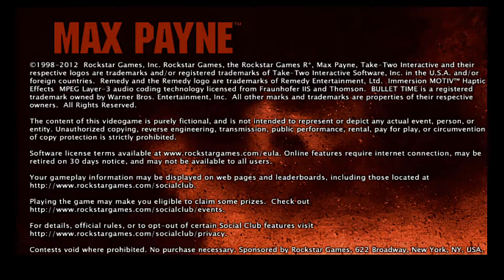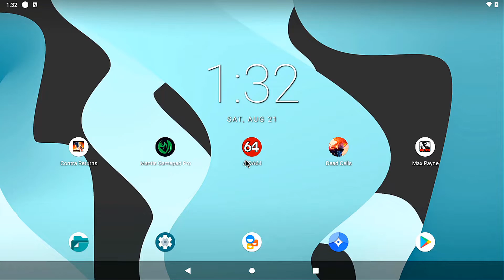RASPBERRY Pi 4: MAX PAYNE Mobile | ANDROID 11 | GAME TEST | 1080p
In this video, I will test out Max Payne Mobile on Raspberry Pi 4 running Anrdoid 11 (konstakang version) @1080p.